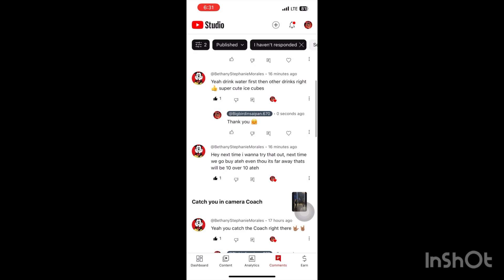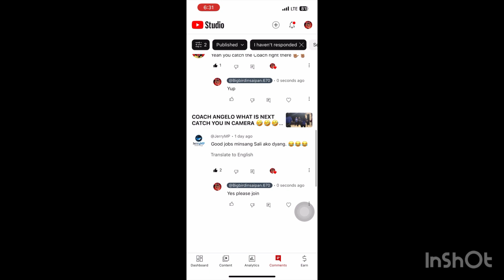GOING TO BUY PINK LEMONADE AND HELPING MY COUSINS BUSINESS STAND COCONUT FOR SELL 🥥 💼